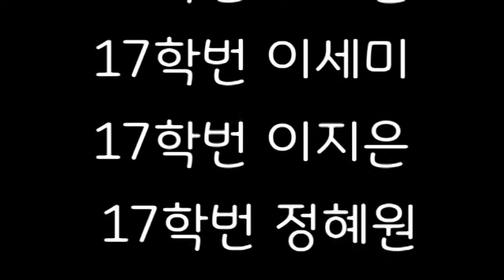[융복합강좌프로그램(2차_관광개발) 라오스 A팀_안녕 18학번 새내기들아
부산외국어대학교
동남아창의인재사업단
융복합강좌프로그램(2차_관광개발) 라오스 A팀
"안녕 18학번 새내기들아!"